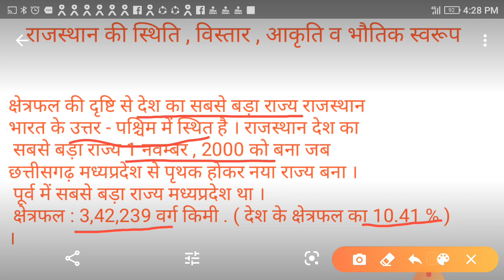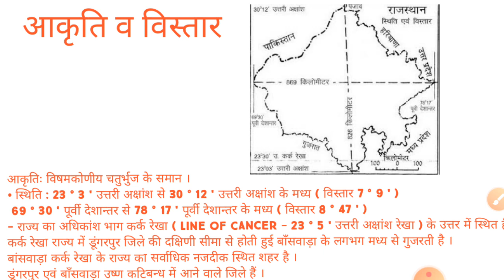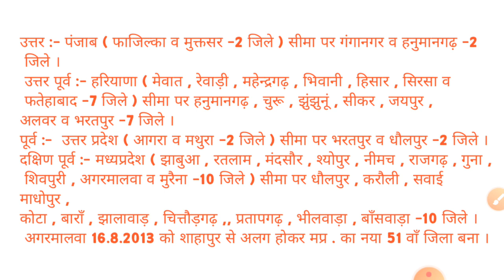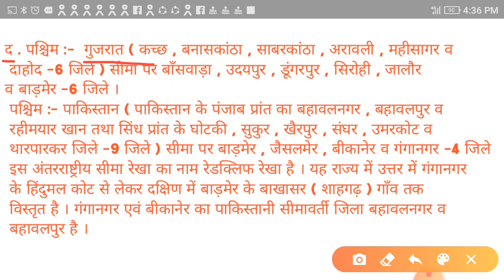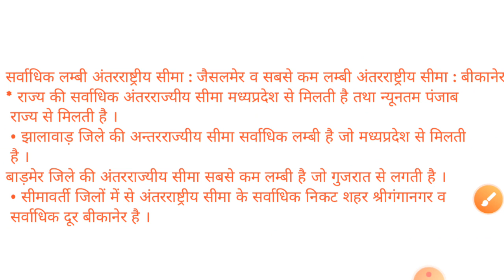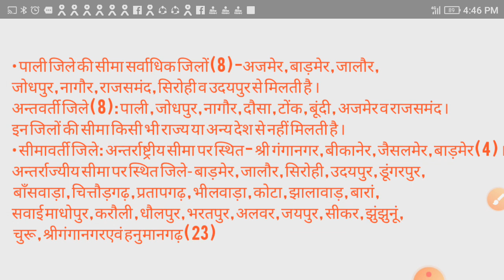राजस्थान स्थिति, आकृति व विस्तार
REET, पटवार, पुलिस भर्ती जैसी विभिन्न प्रतियोगी परीक्षाओं मे इस अध्याय से अनेक प्रश्न पूछे जाते हैं